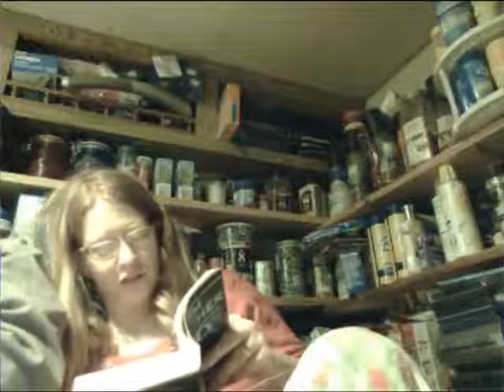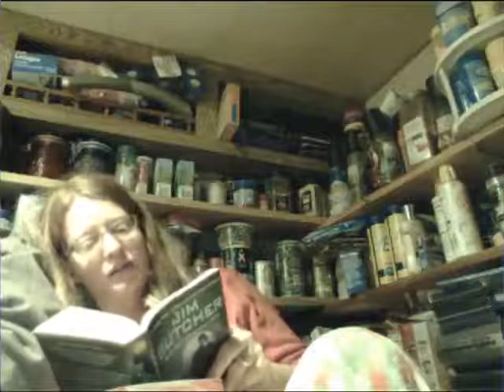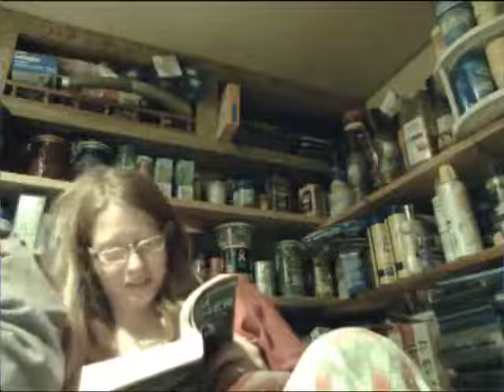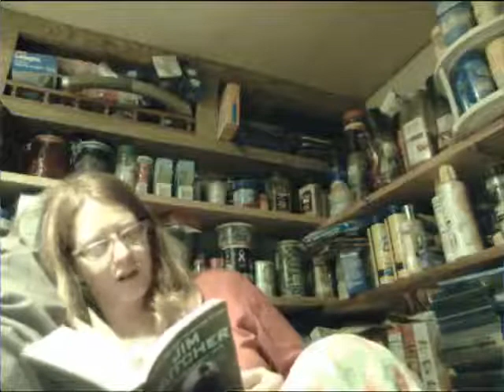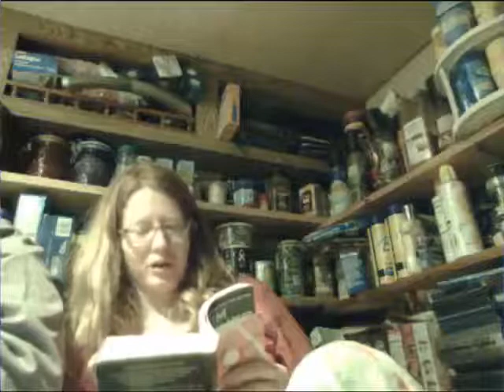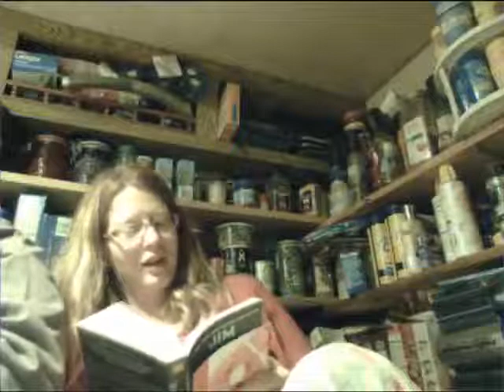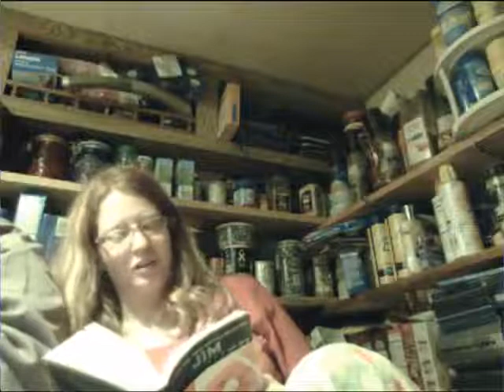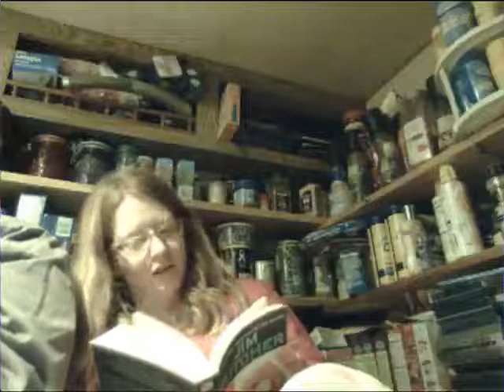Dresden files Fool Moon ch 07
Dresden Files Book Two
Fool Moon

By
Jim Butcher